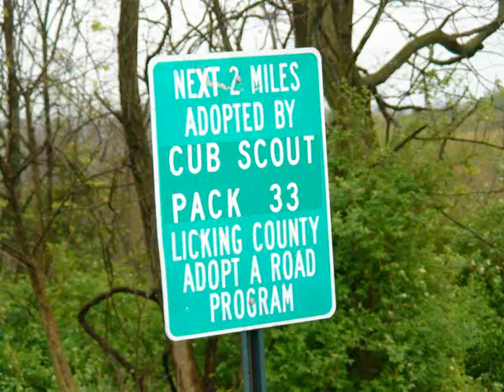Pack 33 Leaves no trace in Bowling Green Township!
4/21/2012 Annual trash pickup in Bowling Green Township.  Pack 33 adopted township road, Honda Hills.  THANK YOU PACK 33!